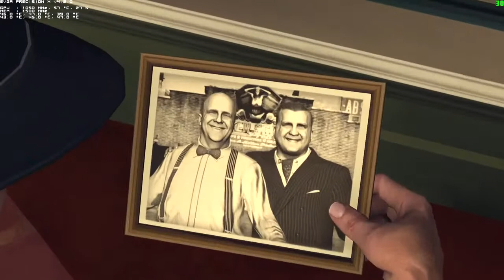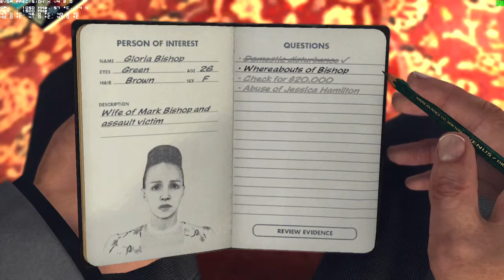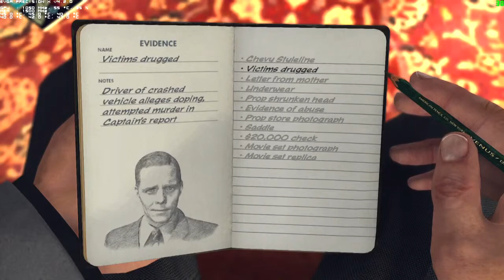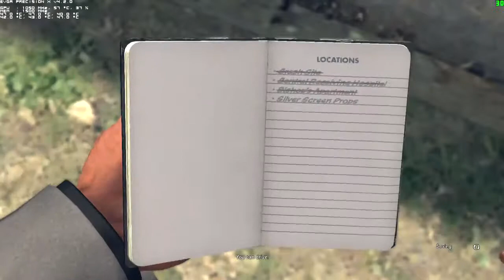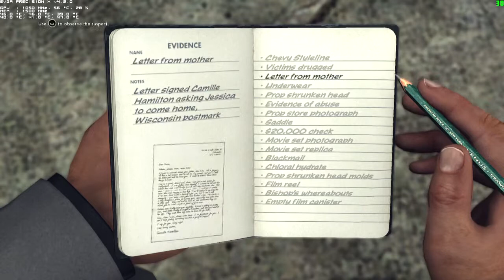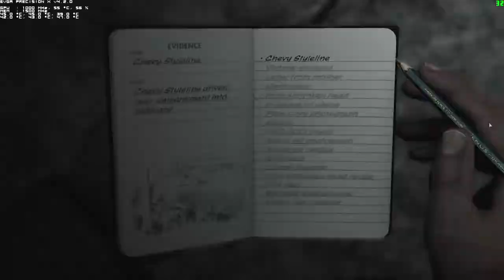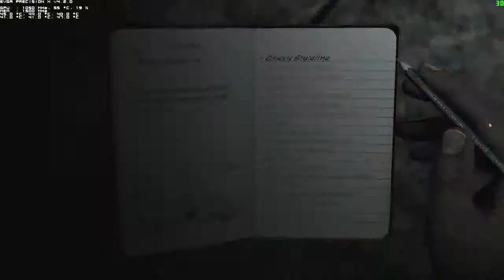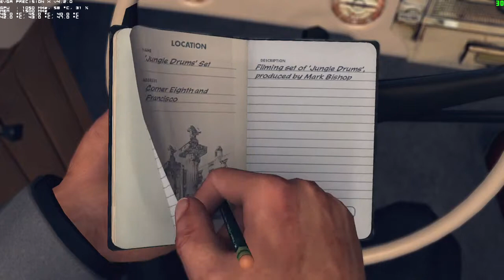L A Noire Gameplay Walkthrough Part 10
Set amid the violence and corruption of post-World War II Los Angeles, L.A. Noire is a crime thriller that seamlessly blends crime-solving, clue-finding, car chases and shoot-outs with revolutionary new interrogation-based gameplay that will allow players to read characters' emotions in order to reveal the truth. Players will take on the role of Cole Phelps, a decorated war veteran, who rises through the ranks of the LAPD by solving a series of gruesome murders and other crimes that bring him face-to-face with the dark heart of Los Angeles during Hollywood's Golden Age.

L.A. Noire: The Complete Edition includes a multi-use code allowing access to the Nicholson Electroplating Arson case, the Reefer Madness Vice case, the Consul's Car Traffic case, The Naked City Vice case, and the A Slip ofthe Tounge Traffic case.

Genre: Adventure
Publisher: Rockstar Games
Developer/Co-Developer: Team Bondi / Rockstar Leeds

Platform : XBOX 360, PC,PS3